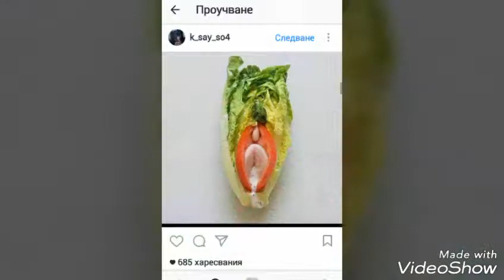Снимки на цветя